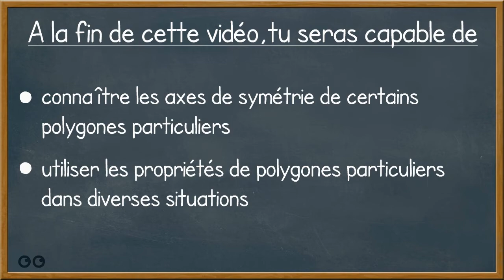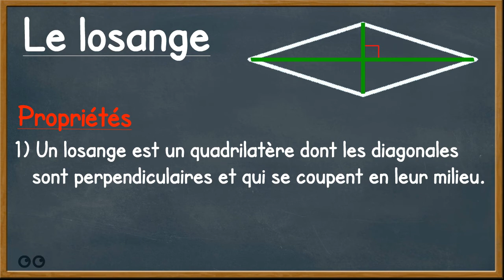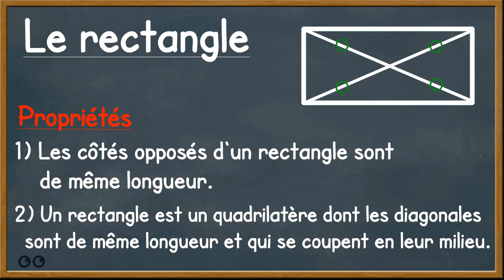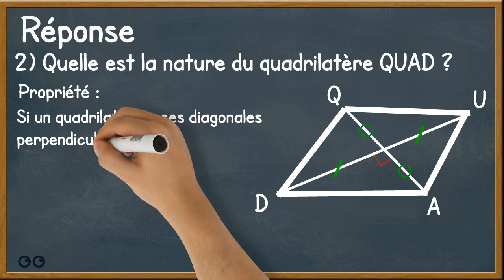Symétrie axiale et polygones particuliers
Cette vidéo a pour but de faire le lien entre la symétrie axiale et certains polygones particuliers afin d'apprendre quelques unes de leurs propriétés.